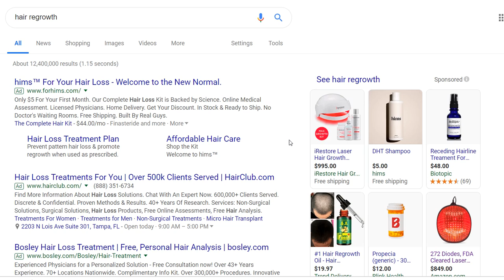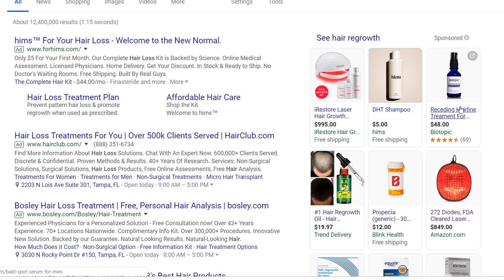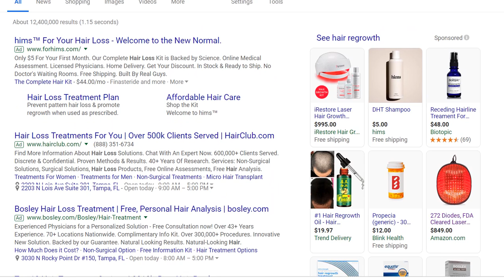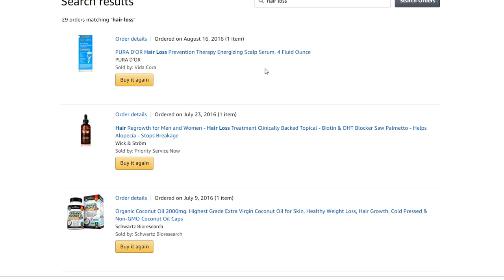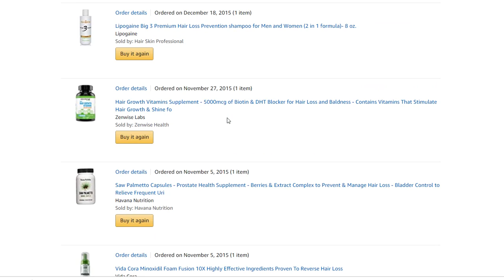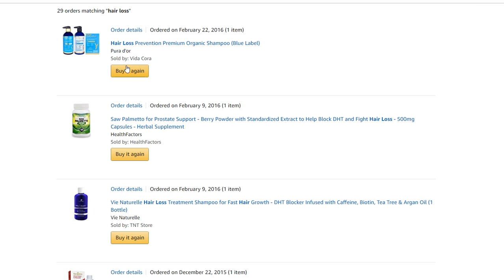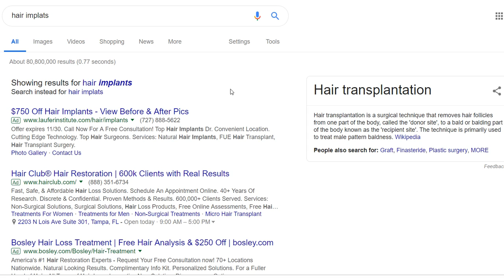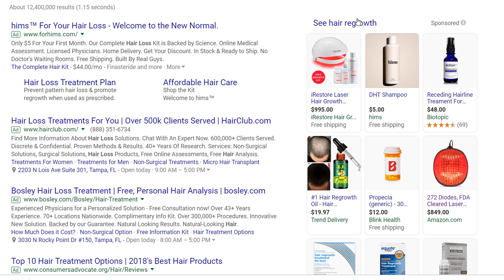The Shocking Truth About Hair Regrowth Treatment